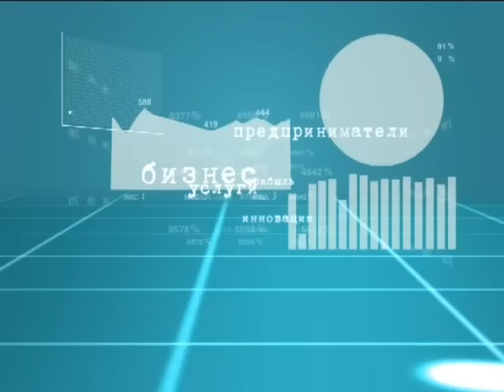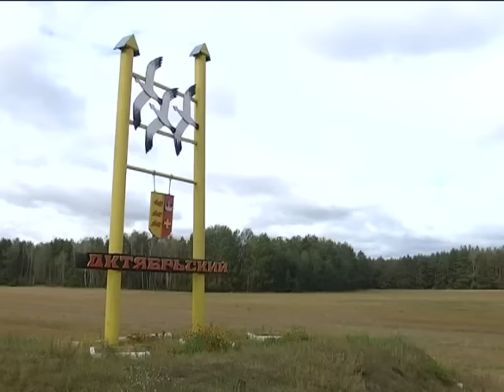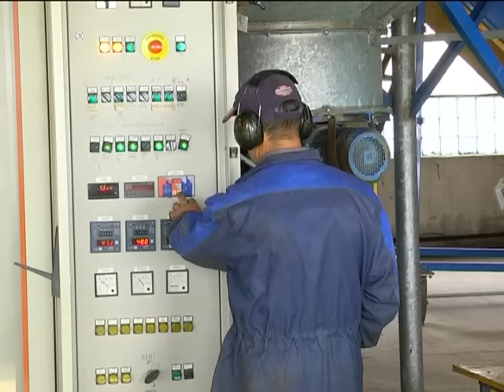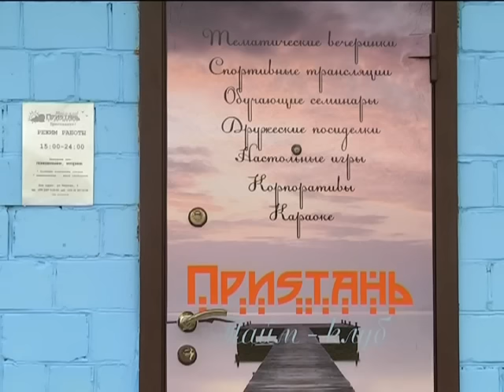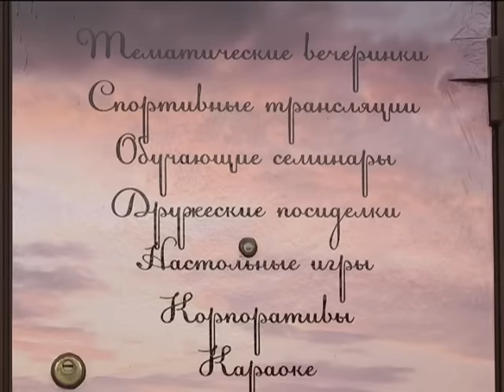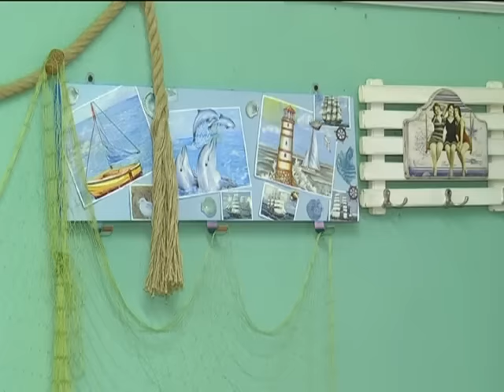Деловые люди_Октябрьский район_Эфир от 20 10 2016